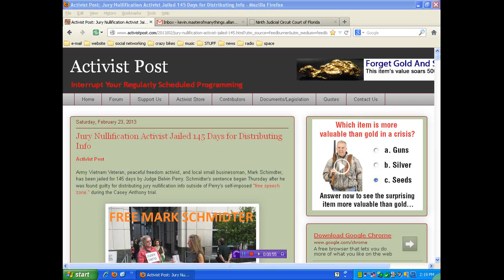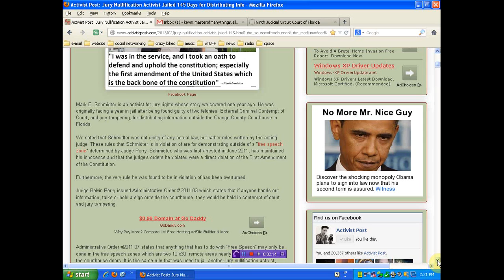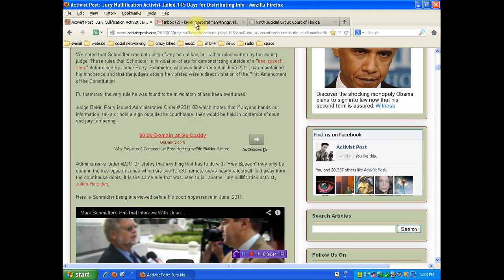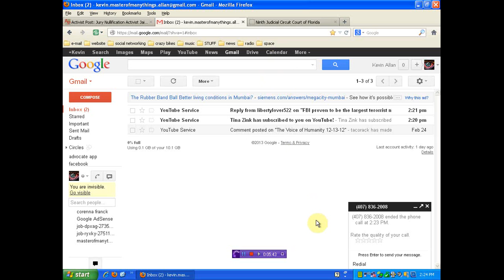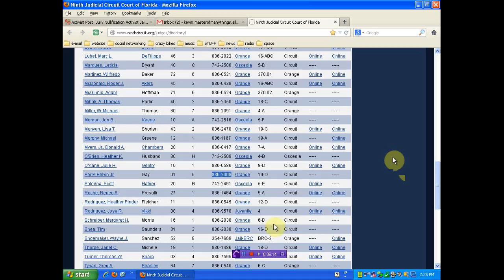Orange County Judge violates first amendment then jails peaceful activist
other places to hold the judge accountable